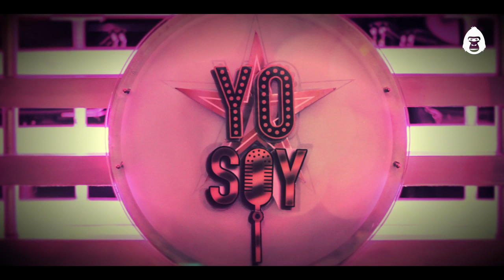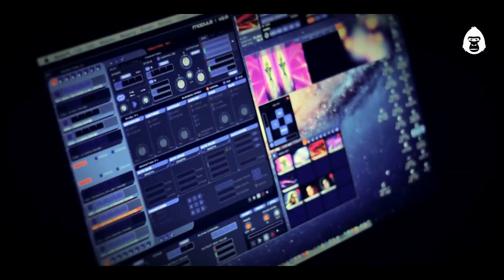YO SOY 2012 I Diseño, Desarrollo y Ejecucción VISUAL SHOW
TV Show: YO SOY PERU 2012
Artistas Visuales: VJ GORILLA & VJ MALAKI
Colaboración: Nelly Cardenas
Productora de TV: GV Producciones
Pantallas Led: Garabanes FX
Canal de TV: Frecuencia Latina